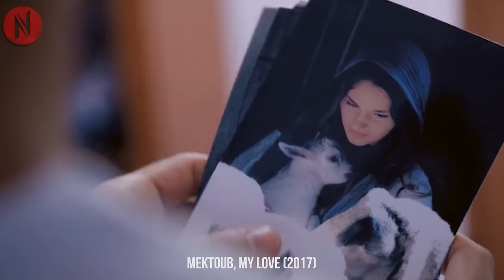Every Single Girl He Loves Cheats On Him, So He Decides To Do This One Day | Movie Recap